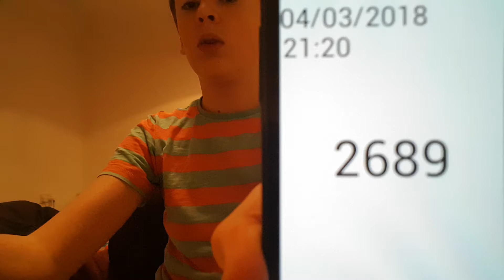Aaron Drinks Water #2689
Ultra marathoner